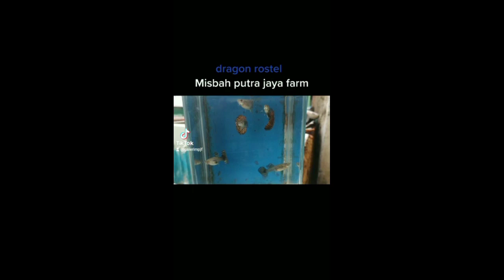Kura-kura tertua || ikan guppy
Selamat datang di DF Chanel
di video kali ini, aku akan memberikan informasi ke kamu tentang kura-kura laut usia puluhan tahun dan ikan Guppy.
selengkapnya, silahkan nonton videonya sampai habis yaa.

Kura-kura Tertua

Nantikan video berikutnya.

Kalau ada saran dan kripik, Comment di bawah yaa...
Thanks